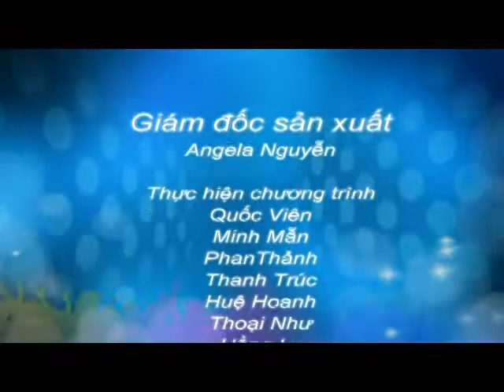Bí quyết phỏng vấn xin Visa du học Mỹ của học sinh Hoàng Anh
Hoc bong du hoc my, du hoc my,tu van du hoc my, du hoc my 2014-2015, hoc bong du hoc my 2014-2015, thong tin du hoc my, du hoc my can gi, visa du hoc my, thu tuc du hoc my, chi phi du hoc my, hoi thao du hoc my, xin visa du hoc my, phong van du hoc my, di du hoc my